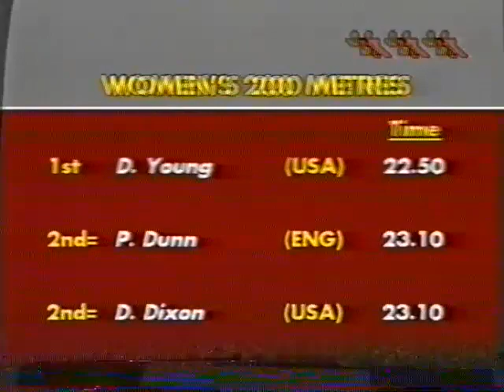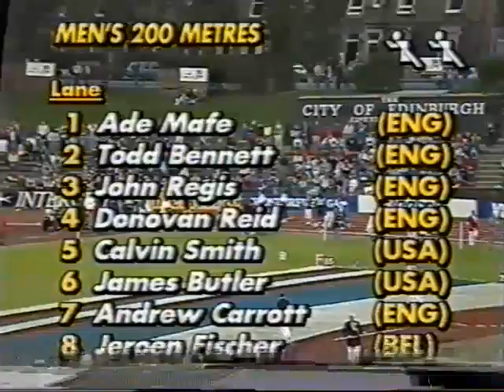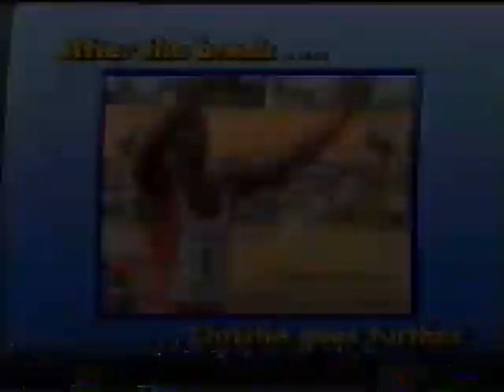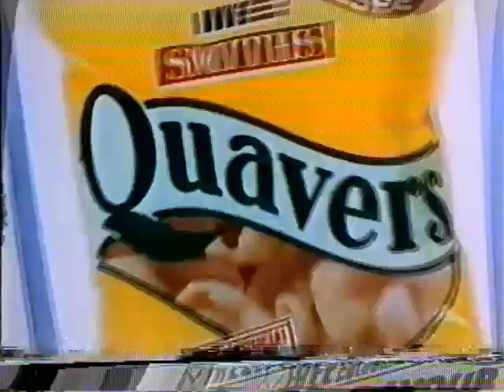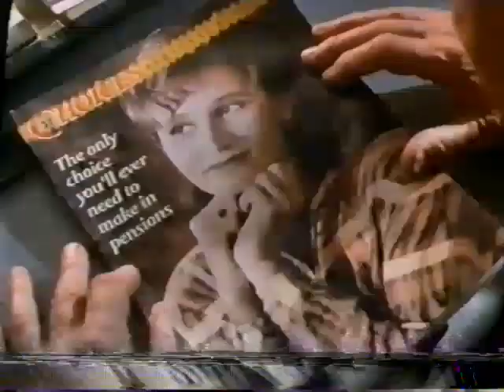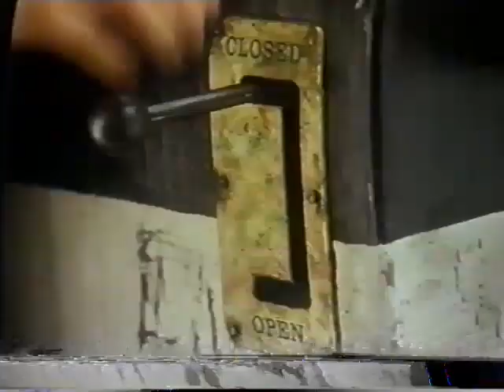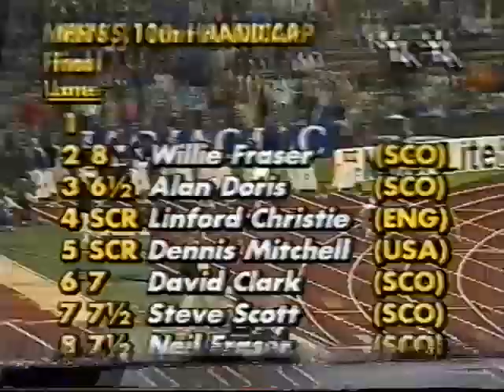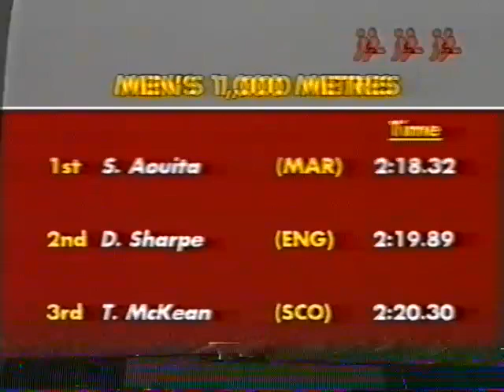ATHLETICS on Channel 4 at Meadowbank, Edinburgh 1988